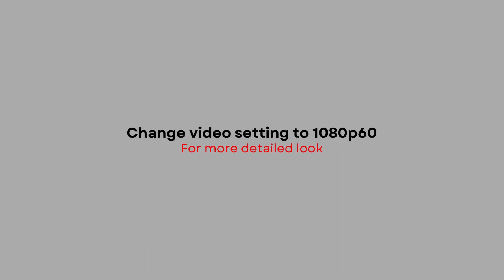METALLIC SILVER 2024 Air Jordan 1 Low SE | PRICE + DETAILED LOOK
Air Jordan 1 Low SE
METALLIC SILVER
2024